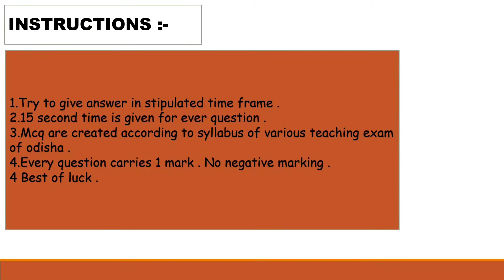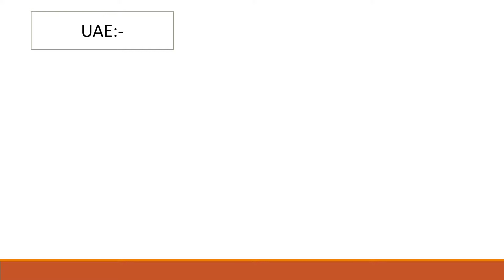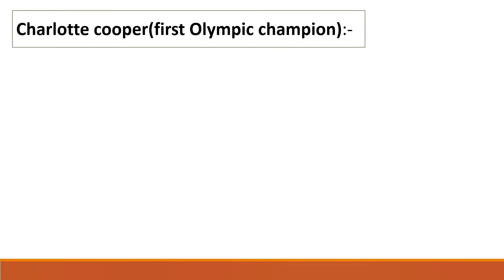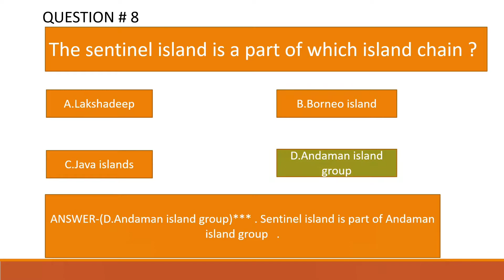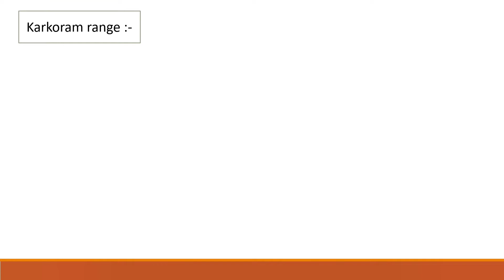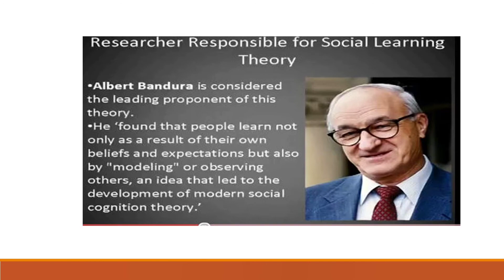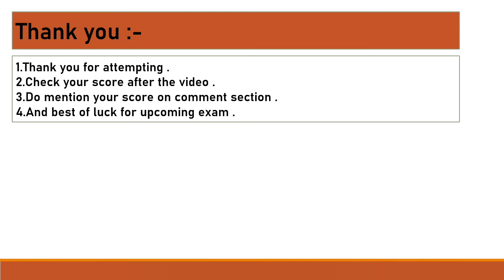MCQ test 66। Contract high school teacher Preparation। Livestock inspector Preparation।